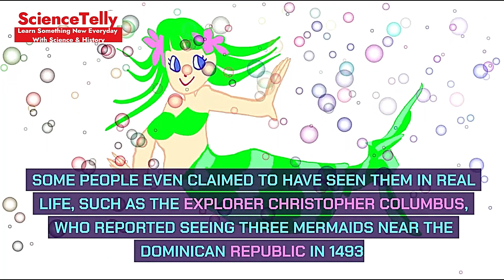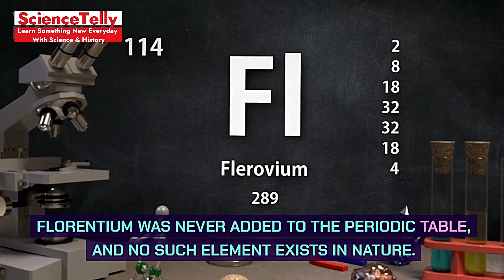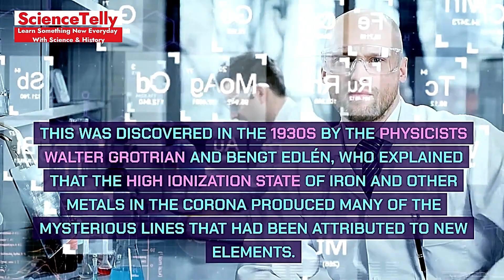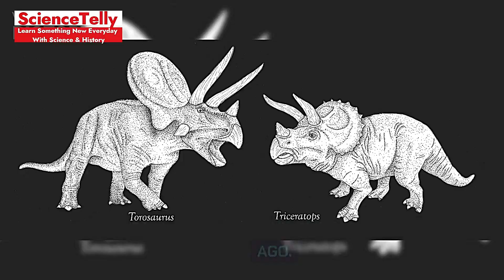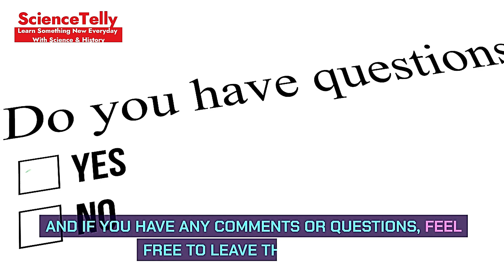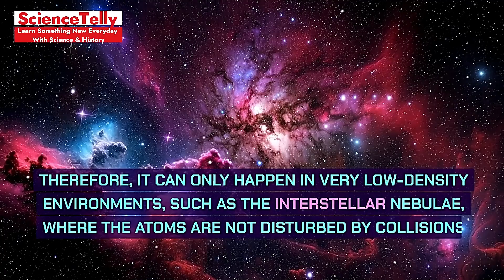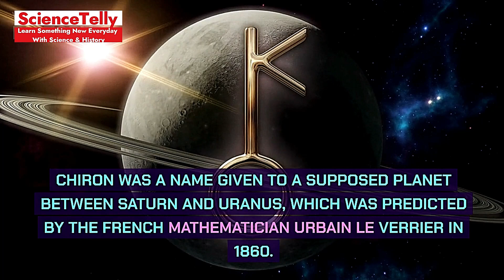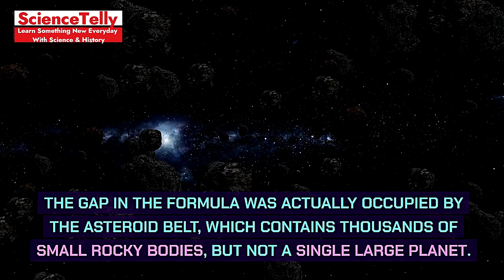10 Myths Debunked: The Nonexistent Wonders We Believed In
Description: Prepare to have your mind blown with Sciencetelly as we debunk “10 Myths Debunked: The Nonexistent Wonders We Believed In”. From phantom islands charted on ancient maps to modern-day hoaxes that fooled the world, we’re uncovering the truth behind the myths. These are the tales of things we thought existed but were merely figments of imagination. 🌍🔍✨